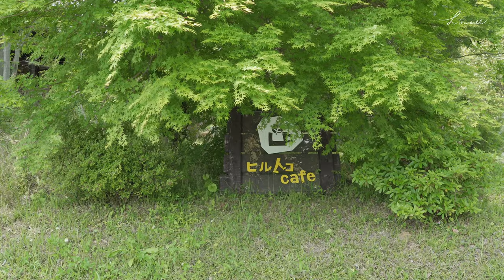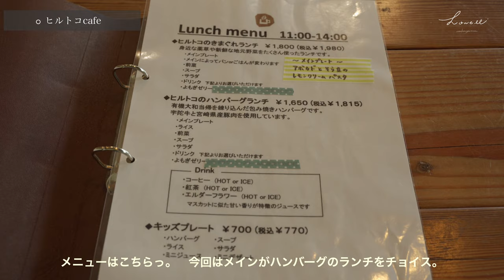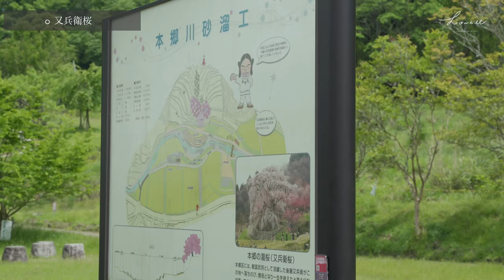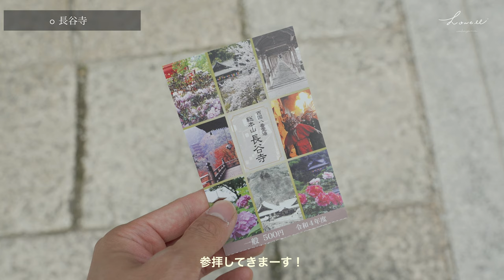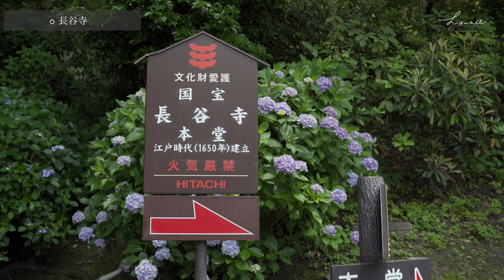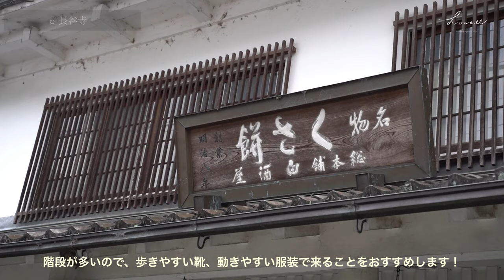【奈良vlog】梅雨の奈良観光！｜紫陽花が有名なお寺へ｜奈良カフェ・ランチ紹介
今回は奈良カフェのご紹介です！
ゆるゆるご覧ください〜〜😁

OP 0:00~

【camera】iPhone11 pro
　　　　　 SONY α7iii

ヒルトコ カフェ
奈良県宇陀市大宇陀中庄１２９

又兵衛桜
奈良県宇陀市大宇陀本郷３４８

長谷寺
奈良県桜井市初瀬７３１−１